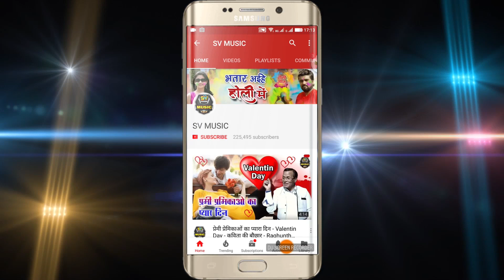आजमगढ़ की होली - Ajamgarh Ki Holi - Uaday Raj - New Super Hit Bhojpuri Holi Song -SV Music 2018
SV Music Present “ Ajamgarh Ki Holi” a Latest New Song 2018. We Present to you “SV Music” Song by Singer Uaday Raj, Directed by " Umesh Rathaur " Featuring Artist  exclusively on SV Music Company

Video credits :

Title Song :- Ajamgarh Ki Holi
Singer :- Uaday Raj
Lyrics :- Uada Raj
Music Director :- Badal Bhagat
Video Director :- Umesh Rathaur
Edit Video :- Moahan Ramola
Make Up :- Santosh
Choreographer :- Santosh Rana
Camera Man :- Mohan Ramola
Production :- Saagara Video
Music Label & Copyrights :- Full Xpress Network
Contact Company (Person) :- SK Tripathi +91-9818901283

Opretor Code:-

Google Play -
Gaana -
Wynk -
Saavn -
JioMusic -
Hungama -
Raaga -